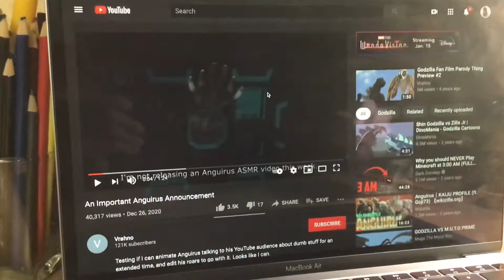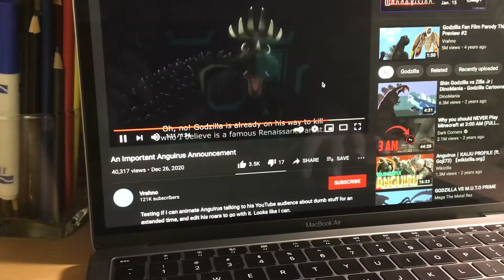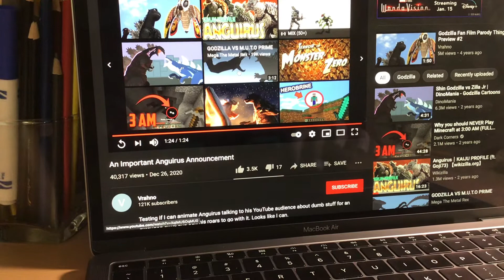Reacting to An Important Anguirus announcement